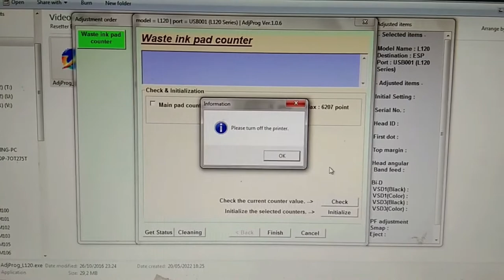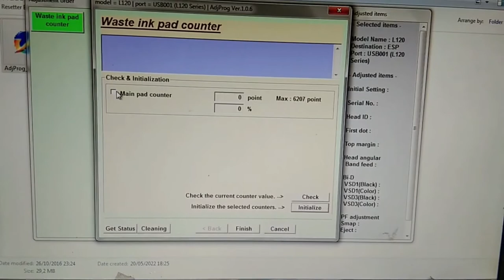lampu Indikator Printer L120 berkedip - 2 Menit langsung hilang - cukup di reset aja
TTD Firdaus